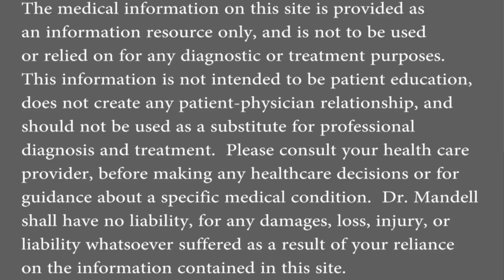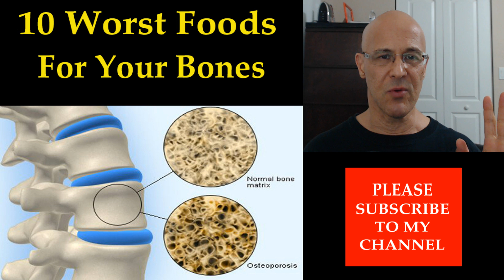10 Worst Foods to Eat That's Bad for Your Bones (Osteoporosis) - Dr. Alan Mandell, D.C.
Our diet is the most important thing we can rely on to keep our bones healthy and strong.